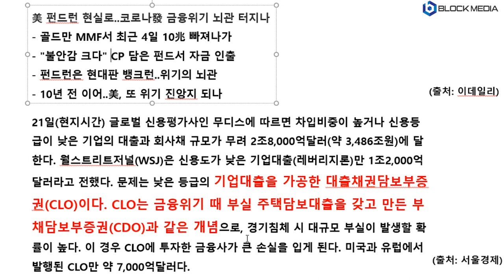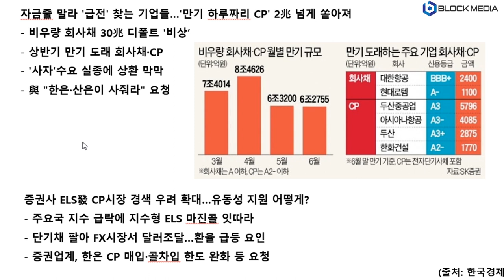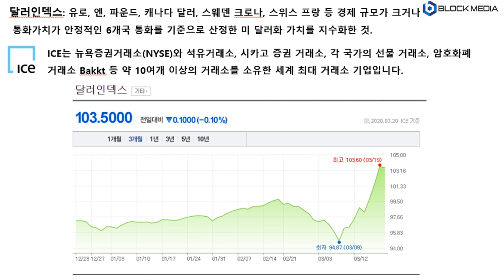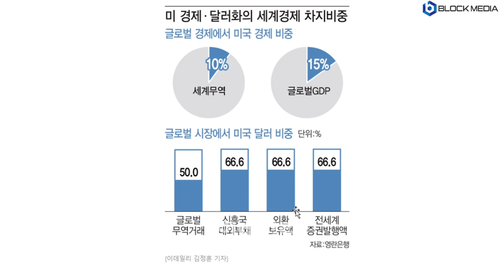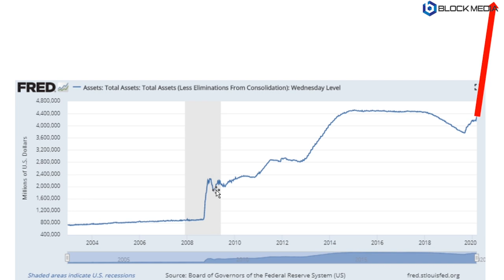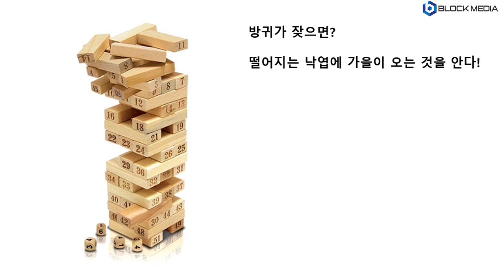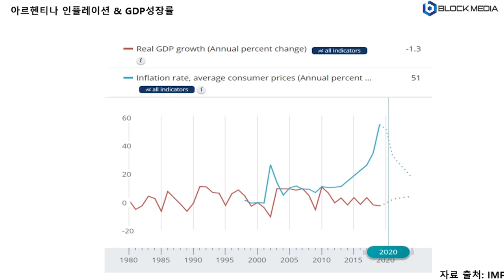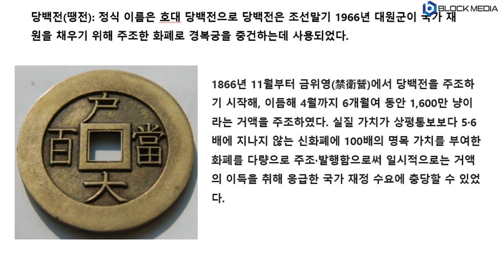[기승전비트코인] 5화 - 비트코인, 언제 차별화? 두 가지 상황 주목!!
BTC : 1HFNQUv4wguCkfwvwJw58PC7253tjjrHTY
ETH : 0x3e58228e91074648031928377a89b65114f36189